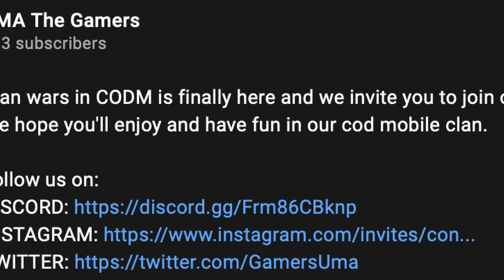TOP 5 BEST GUNS IN COD MOBILE (SEASON 4) | In Hindi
Best guns in call of duty mobile season 4.
The BEST GUNS IN COD MOBILE SEASON 4 ARE FINALLY REVEALED IN THIS VIDEO.
WATCH TILL THE END TO FIND OUT THE BEST GUNS IN CODM IN HINDI.

Player in the video:-
1) Mannat

TIME STAMP:
0:00 Introduction
0:28 5th Position
0:47 4th Position
1:14 3rd Position
1:40 2nd Position
2:10 1st Position

👍Give a thumbs-up if you liked the video
🔁Share if you loved it
✍️Comment if you want to

UMA The Gamers is a gaming channel, featuring 3 brothers.
We make videos about various mobile games like, call of duty mobile, battlegrounds mobile India and more.
We make videos about the best guns, their best attachments, some challenge videos and YouTube shorts (memes!!!)